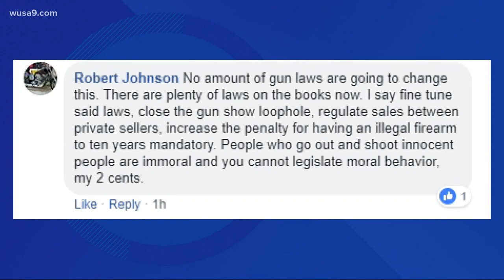"Just the idea of there being a gun near me is unnerving" College students discuss campus shootings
Ten states already allow people to concealed carry on college campuses. Florida is debating that legislation for a second time.